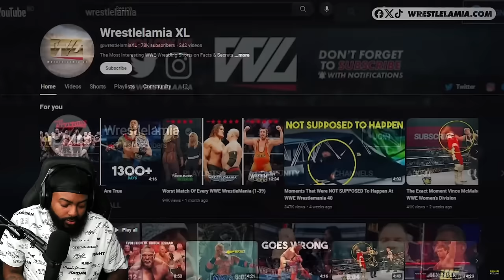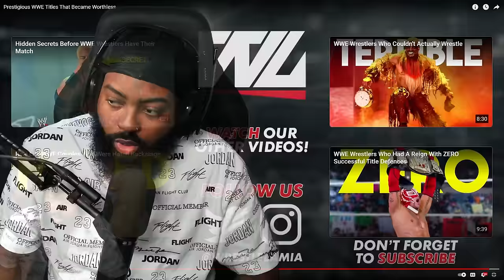ROSS REACT TO PRESTIGIOUS WWE TITLES THAT BECAME WORTHLESS